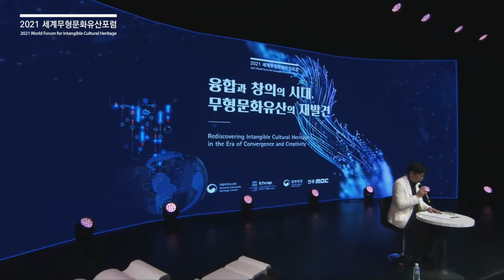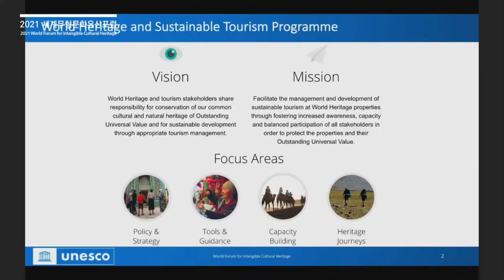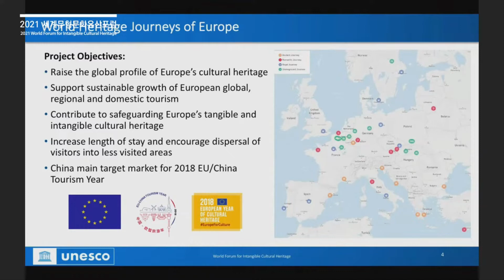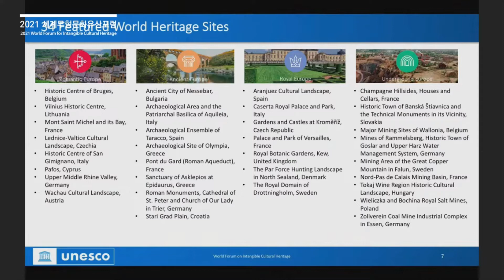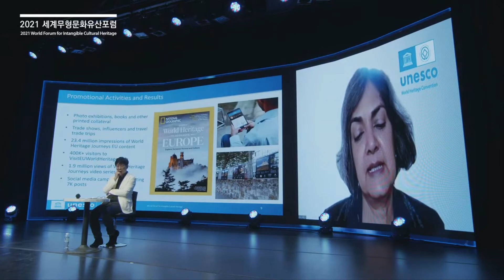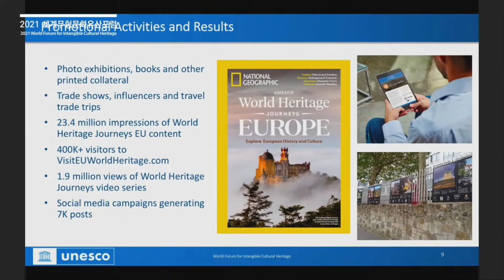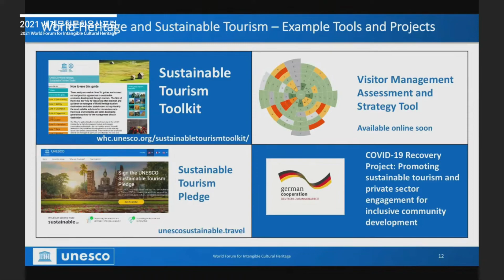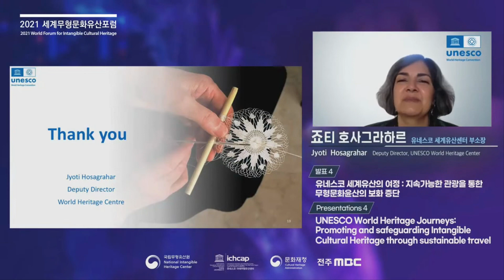[2-4] UNESCO World Heritage Journeys: Promoting and safeguarding ICH through sustainable travel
Presented by Jyoti Hosagragar (Deputy Director, UNESCO World Heritage Center)

2021 World Forum for Intangible Cultural Heritage
- Session 2: Finding Possibility of Innovation and Creating Value through Intangible Cultural Heritage